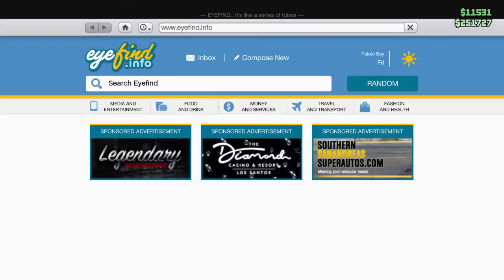Grand Theft Auto V killing piss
Piss killing gta